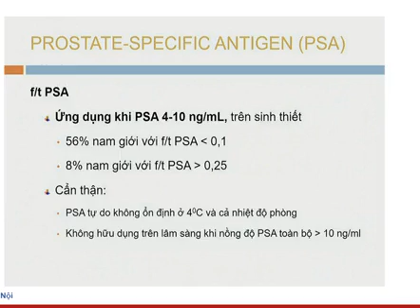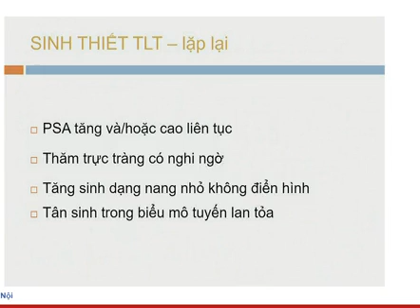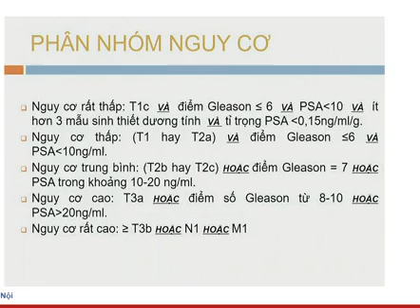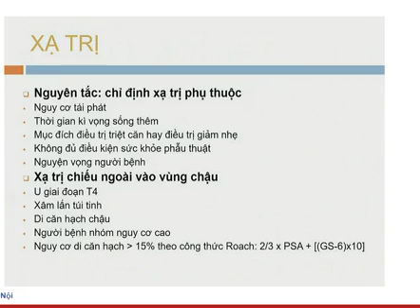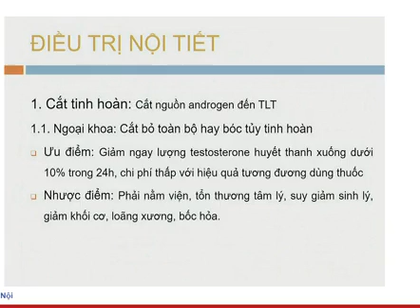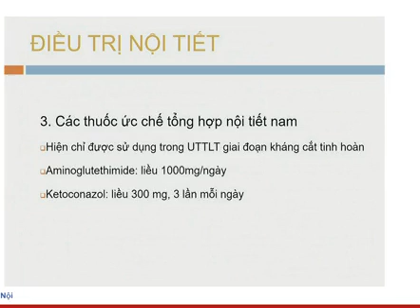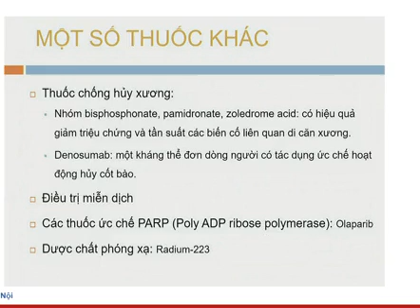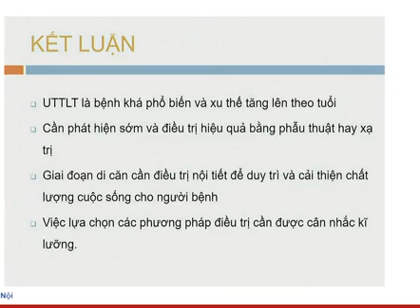Chẩn đoán và điều trị ung thư tiền liệt tuyến. BVĐHYHN